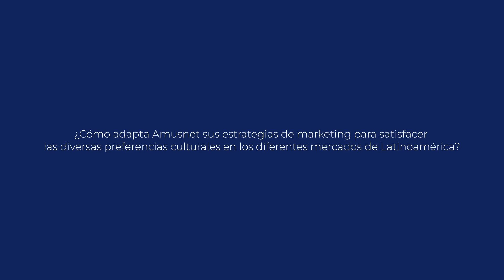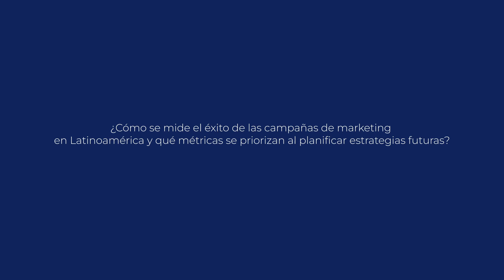Focus Gaming News at G2E Las Vegas 2024: Interview with Daniel de los Rios, Amusnet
🤝  G2E Las Vegas 2024: Interview with Daniel de los Rios, Marketing Leader, Sales and Account Management at Amusnet

Sign up to receive the Focus Gaming News daily newsletter and get the latest news about online gaming, land-based casinos, sports betting, regulation, legislation, and more.